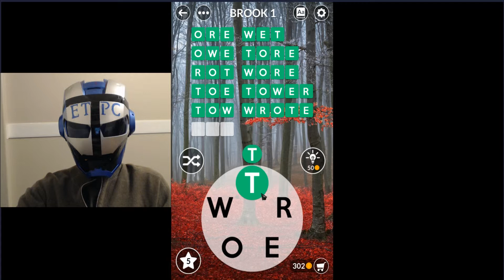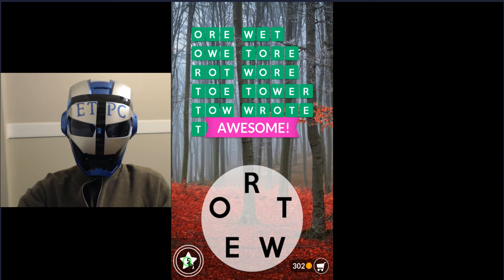WORDSCAPES UNCROSSED BROOK LEVEL 1 (MIST) masaya ang mga salita